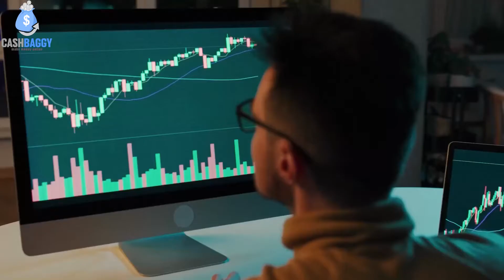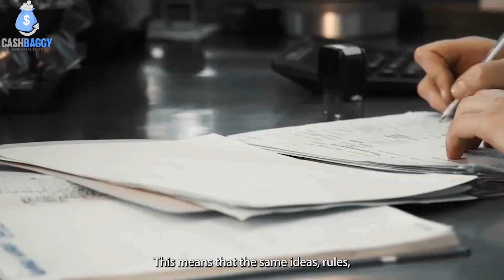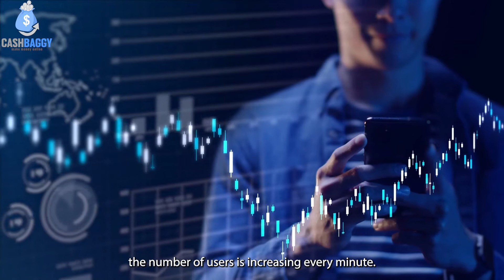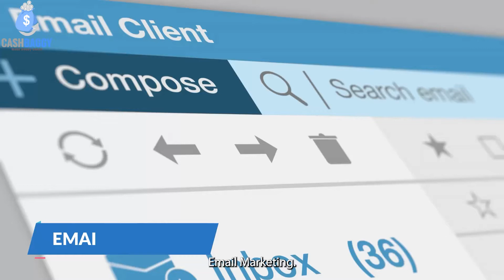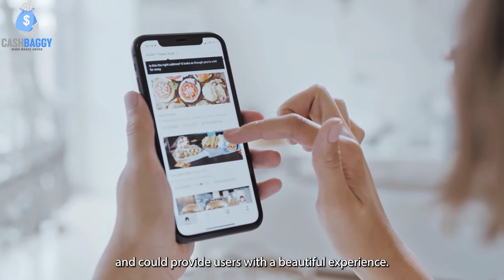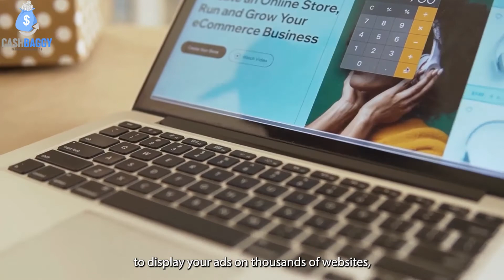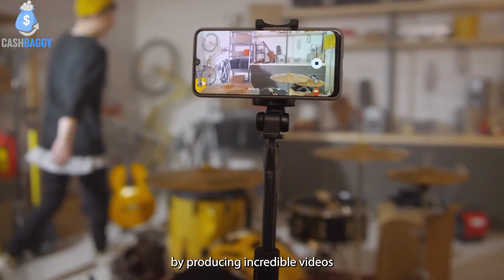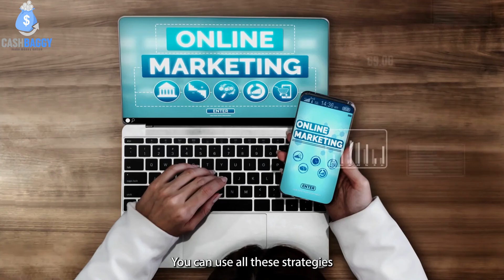What is Digital Marketing? SMMA (and what is it good for?)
Have you come across the term DIGITAL MARKETING? Do you even wonder what it is all about? What is digital marketing? Why are they always talking about it? Is it useful for businesses? Can this be learned easily?
If you do. Sit back and relax because for our video for today, we will talk about the beginner's guide for digital marketing!